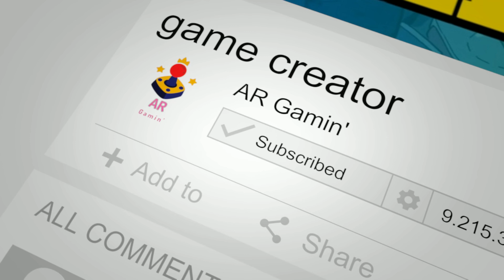Top 10 2k22 WWE Top 10 Moments Sept 16, 2022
Top 10 2k22 Moments WWE Top 10, Sept  16, 2022
WWE Top 10 takes you back to this week's NXT to revisit the show's most thrilling, physical and controversial moments. Catch WWE action on Peacock, WWE Network, FOX, USA Network, Sony India and more.

If you want to learn more about Top 10 2k22 Moments WWE Top 10, PLEASE click:

This video is presenting Top 10 2k22 Moments WWE Top 10 information but also try to cover the following subject:
-wwe top 10 moments
-wwe 2k22 top 10
-wwe most extreme moments

 Something I noticed when I was searching for information on Top 10 2k22 Moments WWE Top 10 was the lack of appropriate details.
Top 10 2k22 Moments WWE Top 10 nevertheless is an subject that I understand something about. This video for that reason should matter and of interest to you.
Our YouTube channel has other related video clips concerning wwe top 10 moments, wwe 2k22 top 10 and wwe most extreme moments
Please check them out :
Have I answered all of your concerns about Top 10 2k22 Moments WWE Top 10?
 Individuals who looked for wwe top 10 moments likewise looked for wwe 2k22 top 10.

You can find out more about AR Gamin'  please check out:

This video is showing AR Gamin' valuable information but also try to cover the following subject:
-ar gamin
-AR Gamin'
-ARGamin',mobile,pc,ps5,playstation,4,5,games

So you would like to find out more about AR Gamin', I did too and here's the the video I made.
AR Gamin' intrigued me so I did some research and created this YouTube video .
Our channel has other similar video clips concerning ar games, AR Gamin' and mobile pc,ps5,playstation,4,5  games
💡 TOPICS IN THIS VIDEO 💡
Action-adventure
gameAction
gamePuzzle
videogame
Videogameculture

Have I addressed all of your questions about AR Gamin'?
 Individuals who searched for ar games likewise searched for AR Gamin'.

Translated titles:
शीर्ष 10 2k22 डब्ल्यूडब्ल्यूई शीर्ष 10 क्ष

أفضل 10 لحظات 2k22 من WWE في 16 سبتمبر 2022

Թոփ 10 2k22 WWE լավագույն 10 պահերը, սեպտեմբերի 16, 2022 թ.

前 10 名 2k22 WWE 前 10 名时刻 2022 年 9 月 16 日

10 najboljih 2k22 WWE najboljih 10 trenutaka 16. rujna 2022.

Top 10 2k22 WWE Top 10 momentů 16. září 2022

Top 10 2k22 WWE Top 10 Moments 16. september 2022

ਸਿਖਰ ਦੇ 10 2k22 WWE ਸਿਖਰ ਦੇ 10 ਪਲ 16 ਸਤੰਬਰ 2022

10 лучших моментов 2k22 WWE 10 лучших моментов 16 сентября 2022

En İyi 10 2k22 WWE En İyi 10 An 16 Eylül 2022